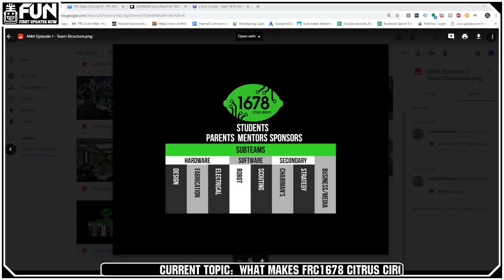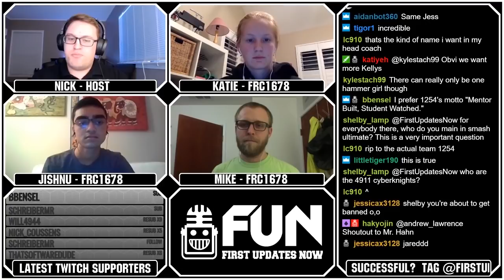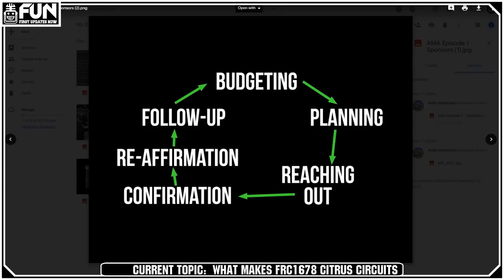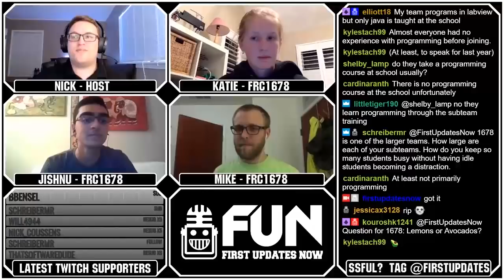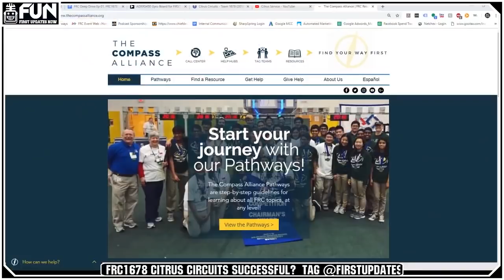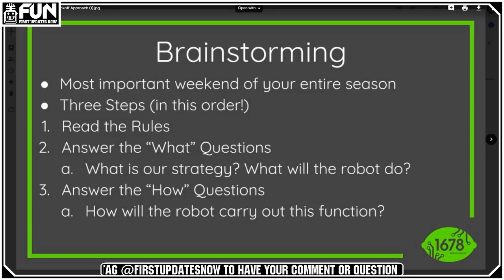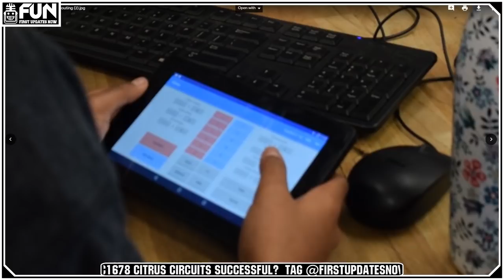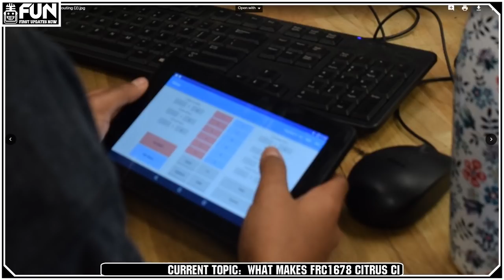Insider Info from FRC1678 Citrus Circuits FRC Deep Dive Ep 1